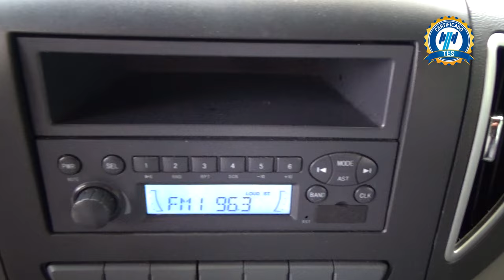Jac / Sunrey / 2023 - 23960